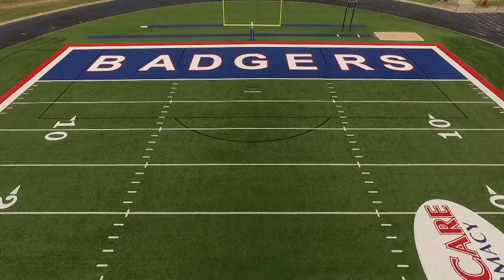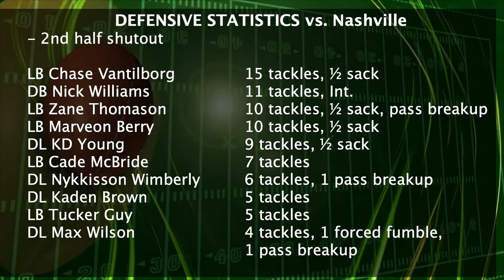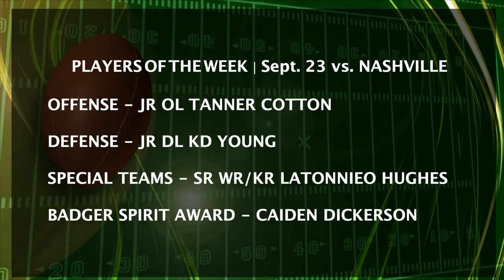Inside Badger Football | September 26, 2022